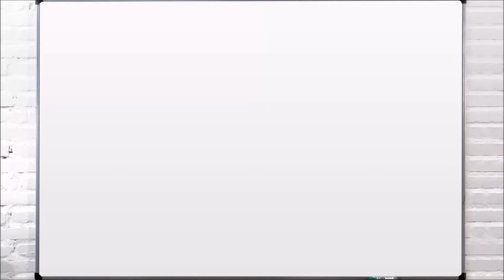A1| Inglés Básico| Introducción. (Basic English| Introduction)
ILUSTRADORA: @hey_suss